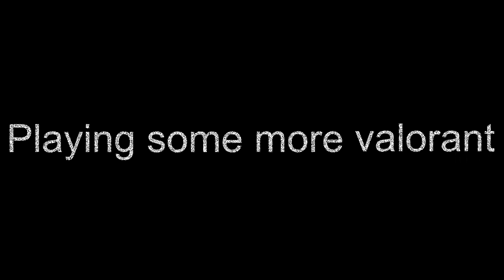When Pinoys play Valorant Random Moments.......again (are they funny now?)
clips from random Valorant games that might be funny. watch some pinoys do and say random stuff while playing